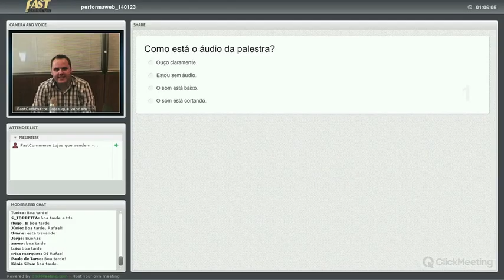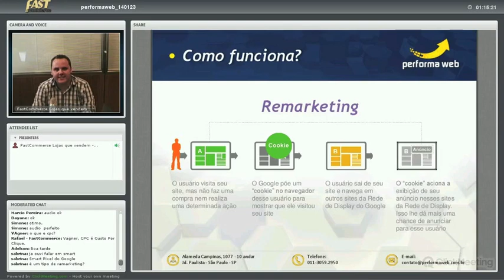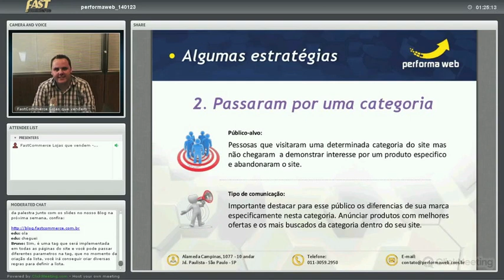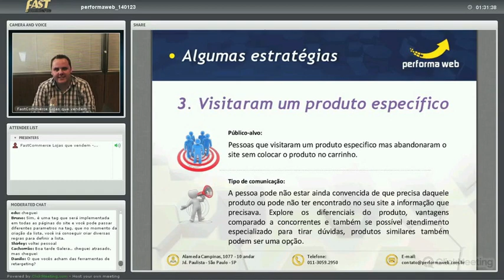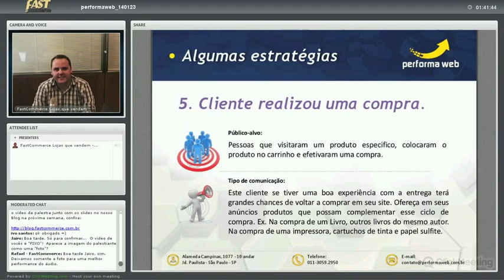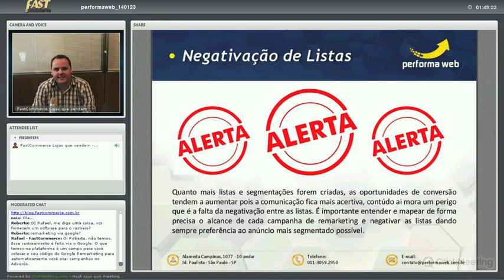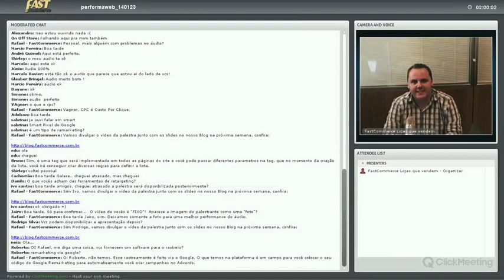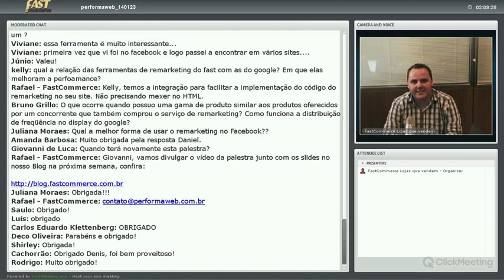Palestra Online | Conheça o Google Remarketing e traga de volta seus clientes!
A cena é muito comum: Você procura por um produto no Google, acessa uma loja virtual que o vende mas resolve não comprar ainda. Depois, por vários dias você navega em outros sites (até do exterior!) e percebe que muitos banners estão oferecendo o tal produto, às vezes com descontos tentadores! Será coincidência? Não, isto se chama remarketing!

Com o Google Adwords Remarketing, você pode criar campanhas específicas para aqueles que já visitaram sua loja, mas não compraram. Estes visitantes verão sua campanha nos milhares de sites da Rede de Display do Google, que são acessados por mais de 74% de todos os internautas.

Denis Casita, CEO da Performa Web, especialista em marketing online, vai falar em detalhes sobre este assunto, que é obrigatório para todos os lojistas que investem no Adwords.